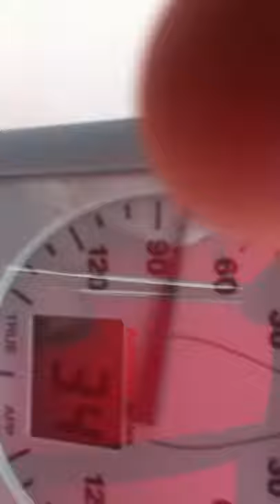Ovni 365 mit Parasailor bei Schwachwind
Wir testen hier erstmalig unser neues Leichtvormwindeierlegendeslangfahrtsegel. Bei 4 Knoten wahren Wind 3,6 Knoten Fahrt. Der Parasailor hat ein Größe von 125m2 und das Schiff eine Verdrängung von 10 to. Wir waren schwer begeistert. mit der Originalbesegelung wären wir einfach nur stehen geblieben.
Thomas Wibberenz von points of Sail,Hamburg